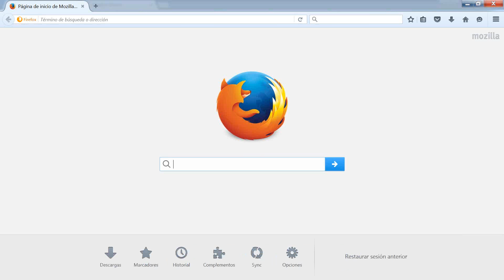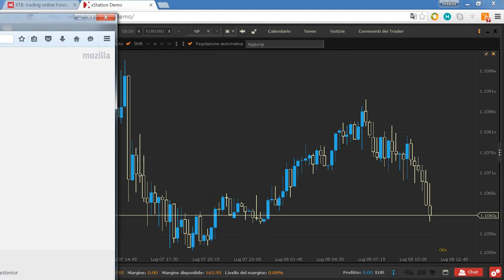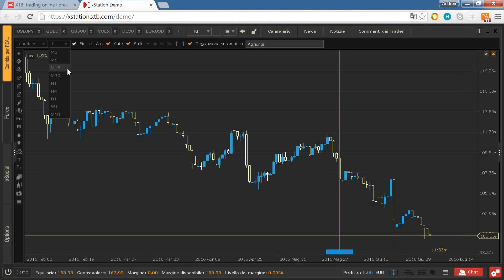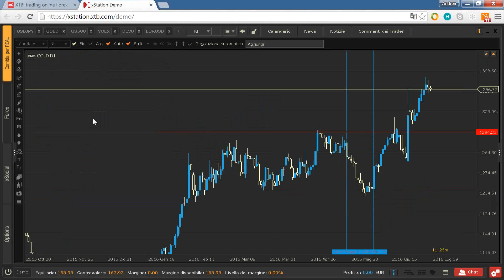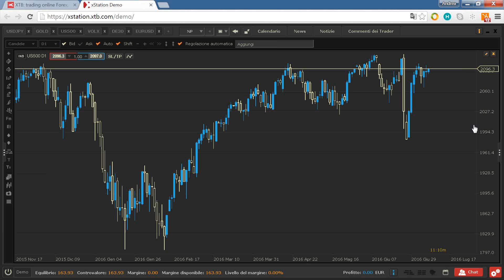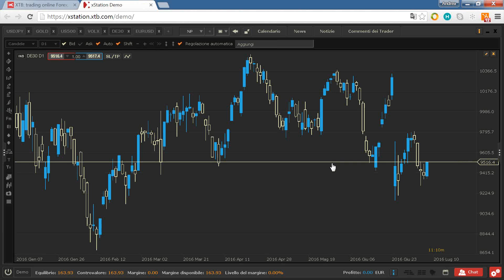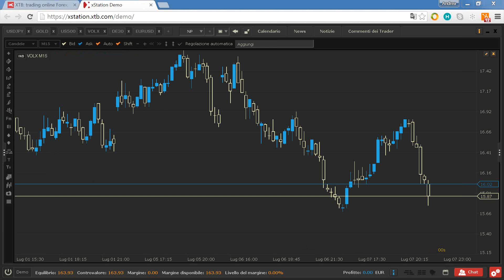2016 07 08 12 11 Rock n Gold